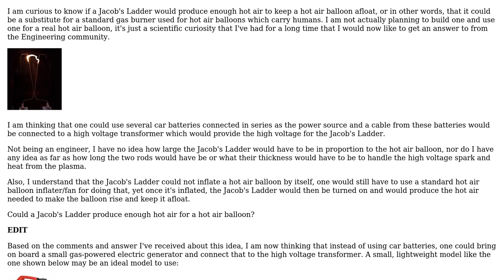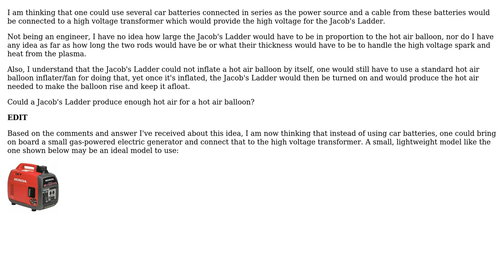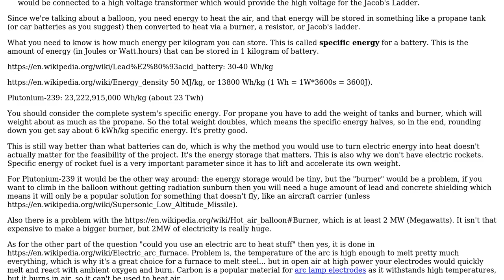Engineering: Could a Jacob's Ladder produce enough hot air for a hot air balloon?